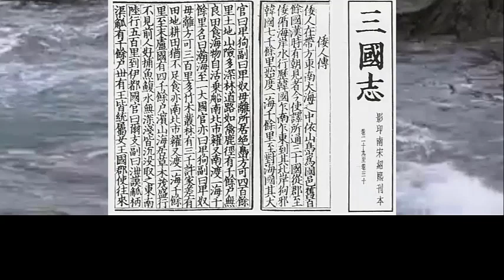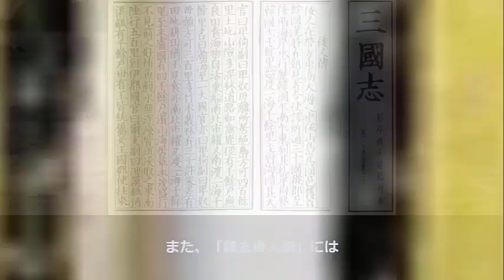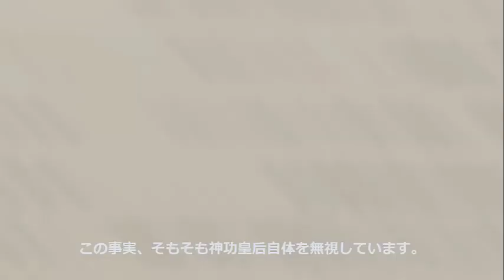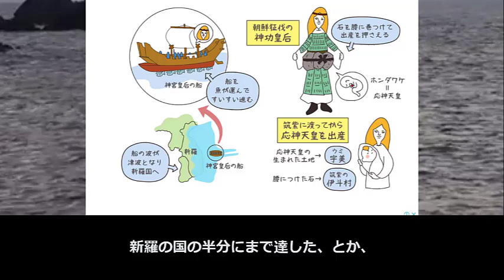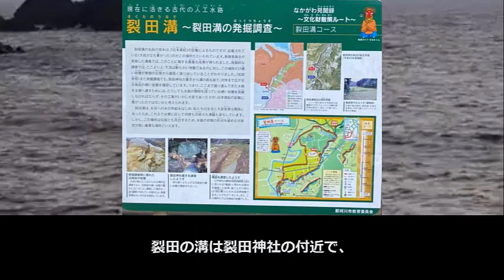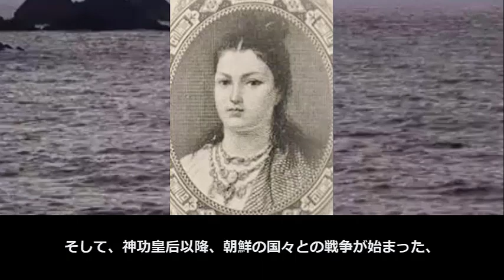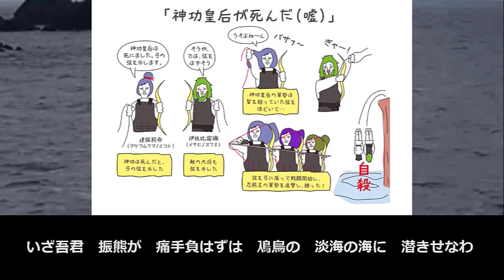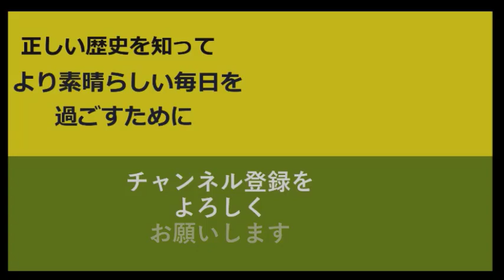神功皇后による三韓征伐は史実【真・日本の歴史】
この動画では、神功皇后が邪馬台国を滅ぼし、熊襲を降伏させて、大和王朝の九州統一を成し遂げた後に、朝鮮半島へと攻め込み、服従させて、皇族同士の争いにも勝ち、応神天皇の摂政となるところまでを説明しています。古代日本において、大変偉大な実績を残した女傑であることがわかります。

タイトル:神功皇后による三韓征伐は史実【真・日本の歴史】

～～～お勧め動画～～～

【古事記】最強の女傑 神功皇后の神話がスゴイ！！ヤバすぎる伝説がコチラ…(面白いほどよくわかる古事記 #6)【 マンガ動画 】

1億画素　FUJIFILM GF80mmF1.7 RWR　撮影解説　GFX100 仲哀天皇と神功皇后 古事記　日本書紀 国史

【邪馬台国】記紀によるねつ造なのか、神功皇后による三韓征伐は史実なのか